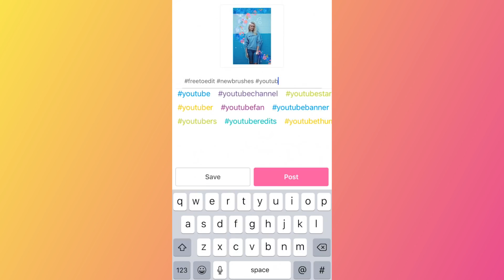How to Edit Pictures with the Brush Tool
With PicsArt's new Brushes tool, your images are just one brush stroke away from being artistic masterpieces!